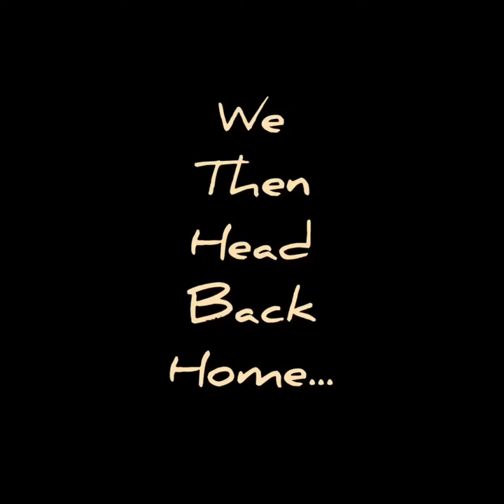Kikorongo Safari lodge visit ‘20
A sneak peak of Kikorongo Safari Lodge located in Kasese, Mpondwe Rd across Queen Elizabeth National park. It is a spectacular place with incredible service and very affordable accommodation
It is a must visit!